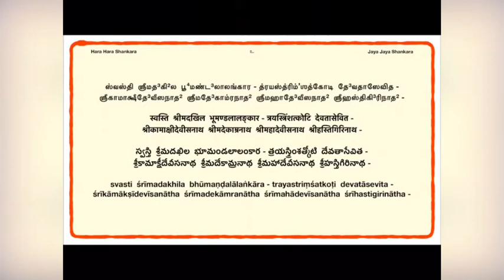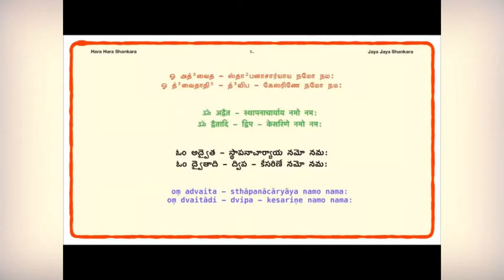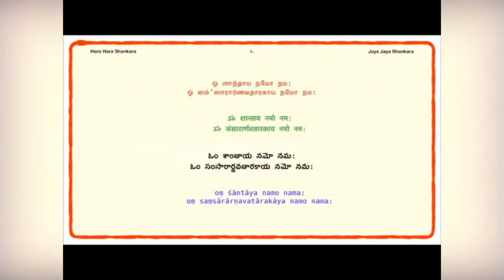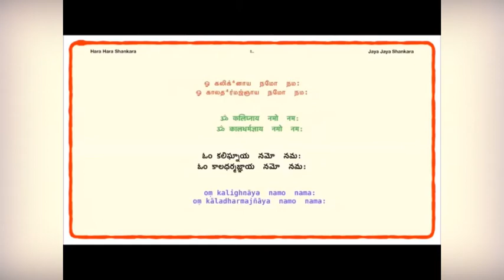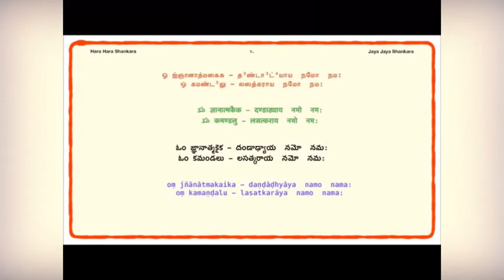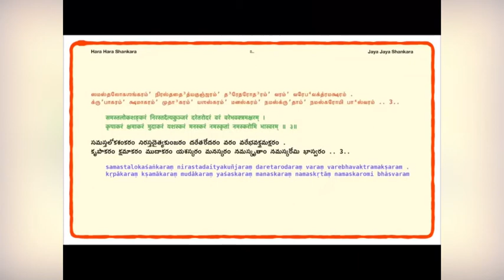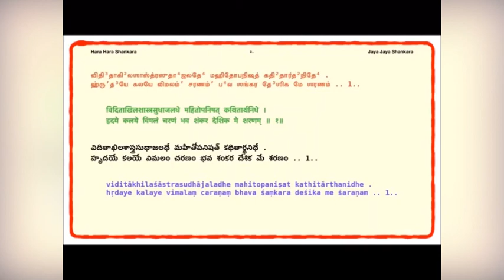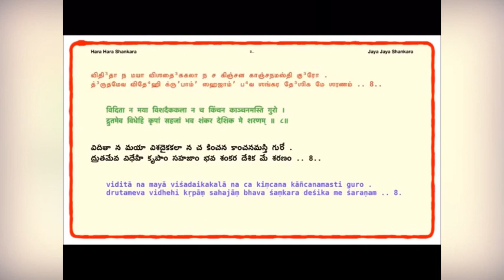Aadi Shankarar Jayanthi Poojai | Manthram | Arultharum Mahaperiayava Group